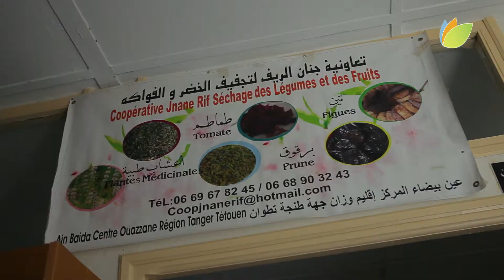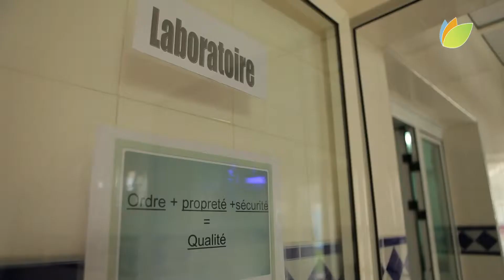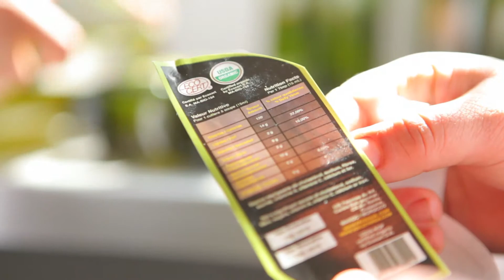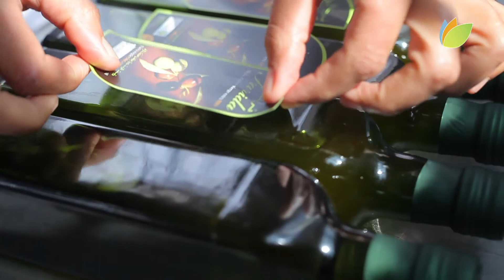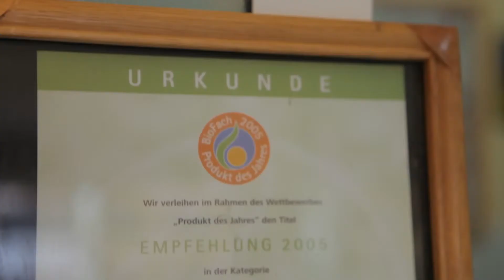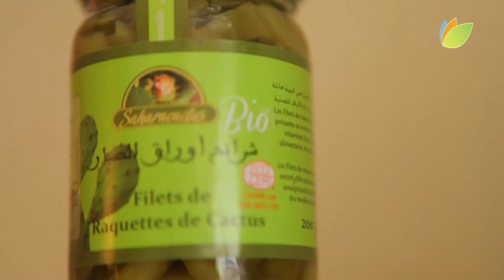ADA - Valorisation des Produits du terroir